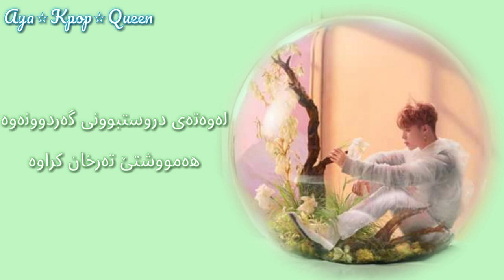[ Kurdish Lyrics ] JIMIN ( from BTS ) - Serendipity ❨ Full Length Epition ❩